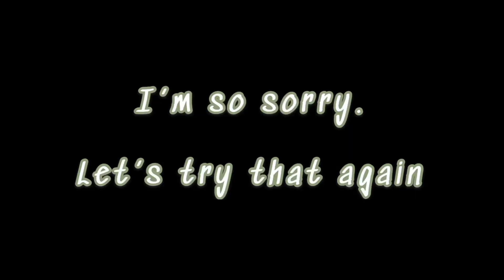Welcome to my channel!😽❤️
Hey kweens
I am going to try to upload as much as I can!
I really just want to try out vlogging

Thanks,
Emily